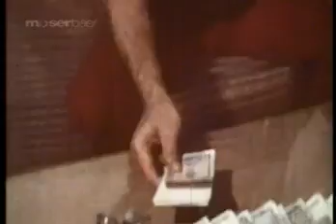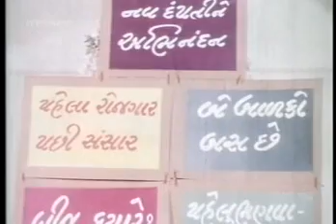ગાજર ની પીપુડી ગુજરાતી ફિલ્મ ll ભાગ- 2 ll gajar ni pipudi full gujarati movie ll Ramesh maheta